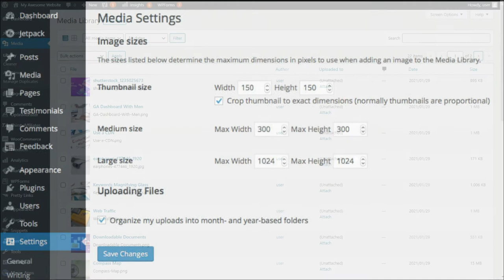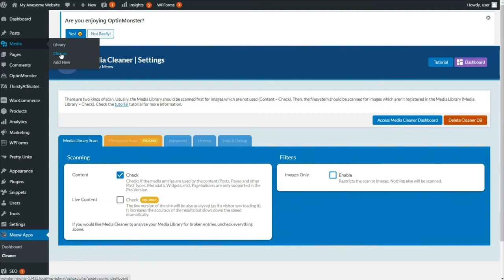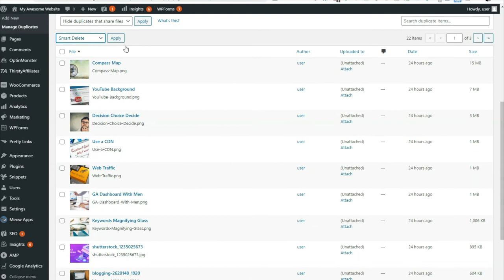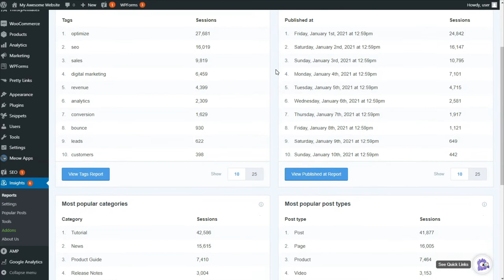Clean Up Your WordPress Media Library (2 Easy Ways)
In this video, we'll walk you through two quick and easy ways you can use to quickly and easily clean up your WordPress media library.

➤ Timestamps In this video:
00:00 Introduction
00:00 00:49 Media Cleaner
00:00 01:55 Media Deduper
00:00 02:41 MonsterInsights

➤ Links mentioned in the video:
• Media Cleaner

➤ GET FREE TRAINING: Have you been thinking of using Google Analytics to grow your business, but you’re not sure where to start, and you're scared of wasting time on the wrong steps? Let us be your guide! We’ll show you the right steps on how to grow your website and reach your audience for more views, subscribers, and leads for your business.

➤ GET OUR RECOMMENDED TOOLS:
◆ 32 Marketing Hacks Guaranteed to Grow Your Traffic
◆ 24 eCommerce Hacks That Will Double Your Conversions in 2020

# WordPress
# MediaLibrary